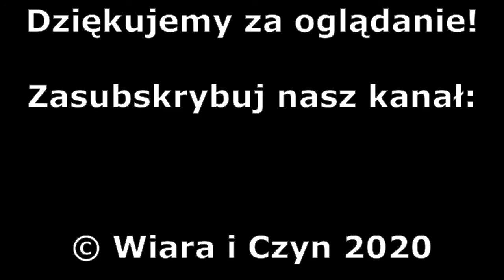Recenzja: Quo vadis (1951) - Piotr Boroń